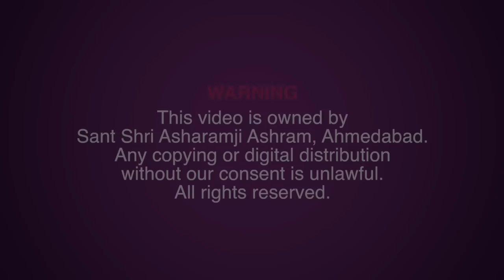सबसे बड़ा यज्ञ जिसे हर कोई कर सकता है | HD | Sant Shri Asharamji Bapu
इस सत्संग के मुख्य अंश : -
 मंत्र का जप अनुष्ठान करने के विस्तृत विधि
 ये ३ चीजें जितनी अधिक होगी जप करने वाले साधक को उतना अधिक फायदा होगा
 मंत्र का अनुष्ठान करने से  कैसे नष्ट हो जाते हैं  “महापाप”
 बापूजी को किस ग्रंथ के द्वारा हुआ आत्मसाक्षात्कार
 जानें मंत्र का अनुष्ठान करने से कैसे प्रकट हुए भगवान कृष्ण
यज्ञो दानं तपस्चर्या पावनानि मनीषिणाम्…

Ref B-F0I